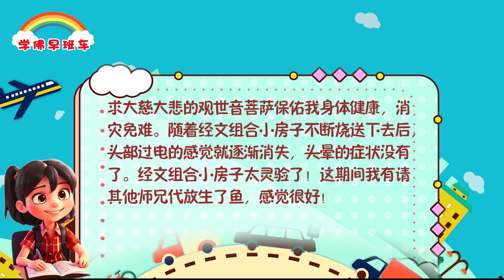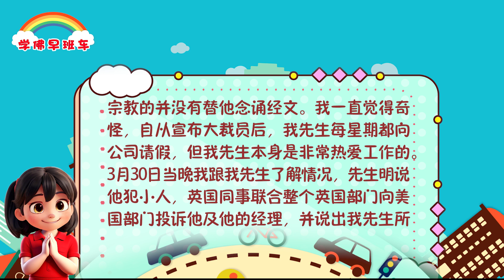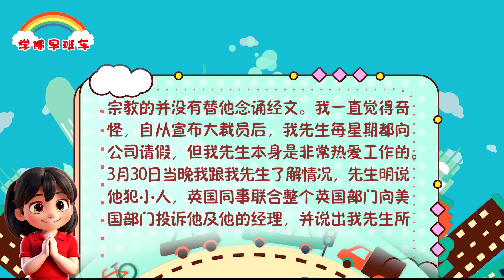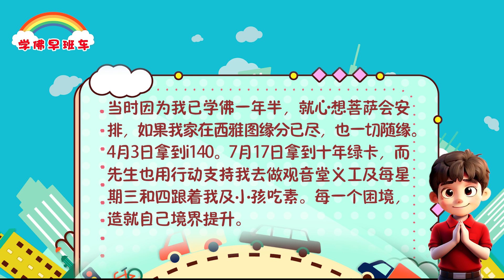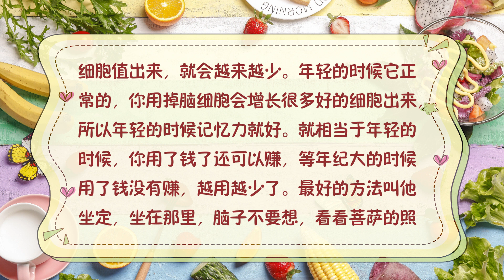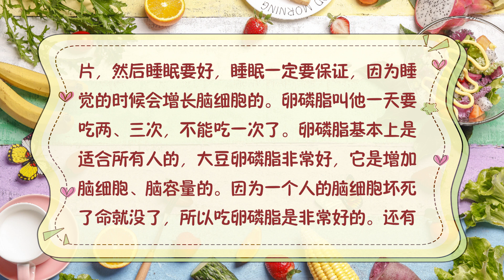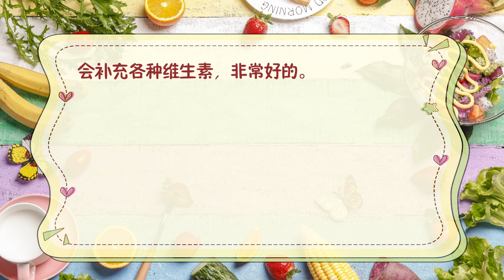学佛早班车视频 第1078期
不要以为今天做了好事，可以把以前做的坏事抵消，那是不可能的。因果是自己种下的因，自己尝受这个果报，他人是永远不能替代的。否定因果定律就是否定了人生宇宙的真理，因果在人生的宇宙真理当中是定下来，那是天律，是不能动的，是宇宙空间不能改变的真理，是永远不会变的真理，众生界也是如此。

---《白话佛法》 第二册  2. 卢台长谈佛法与因果

1.
观世音菩萨帮助我消除头晕的症状

大概2023年10月的时候，我突然开始头晕，脑袋经常像过电一样，有时候一走动就像有电流一样。我开始烧送经文组合小房子，祈求大慈大悲的观世音菩萨保佑我身体健康，消灾免难。随着经文组合小房子不断烧送下去后，头部过电的感觉就逐渐消失，头晕的症状没有了。经文组合小房子太灵验了！这期间我有请其他师兄代放生了鱼，感觉很好！

2.
感恩大慈大悲观世音菩萨赐予我们人间这么殊胜灵验的心灵法门，让我们通过

念经可以还债消业，身体恢复健康！

大慈大悲的观世音菩萨观察人间疾苦，能帮助我们恢复健康，只要相信观世音菩萨，努力念经做功德，好好学佛，菩萨就会千处祈求千处应！

无论做任何好事，无论是顺境还是逆境，最后都要感恩观世音菩萨，让我们每天能够过上安定的生活，身体健康！

3.
“三大法宝”——念经、许愿、放生保佑先生化解39岁劫不被裁员及短短三个月拿到绿卡

2023年3月，我先生39岁处于“三六九”劫，同时他所工作的公司宣布第二轮大裁员。当时我并没有太留意或询问先生工作，亦因他是其他宗教的并没有替他念诵经文。我一直觉得奇怪，自从宣布大裁员后，我先生每星期都向公司请假，但我先生本身是非常热爱工作的。

3月30日当晚我跟我先生了解情况，先生明说他犯小人，英国同事联合整个英国部门向美国部门投诉他及他的经理，并说出我先生所做的项目一无是处。而先生的经理并没有维护他的意思，并要求我先生想办法尽量配合英国的部门。我先生感到他很大机会被裁员，而我们家亦依赖先生的公司的律师正在办理绿卡。

4.
我们家透过先生的公司办理绿卡亦困难重重，由2020年中至2023年头仍没拿到i140（绿卡的第一步骤，绿卡总共有四个步骤）。当时如果先生被裁员，绿卡申报很可能被作废，并需要六十日内找到工作或离开美国。

当时因为我已学佛一年半，就心想菩萨会安排，如果我家在西雅图缘分已尽，也一切随缘。

4月3日拿到i140。7月17日拿到十年绿卡，而先生也用行动支持我去做观音堂义工及每星期三至四跟着我及小孩吃素。每一个困境，造就自己境界提升。

卢台长精彩开示专题：正确吃素才能吃得营养健康

一、精彩对话开示：

6、如果记忆力差多吃卵磷脂；螺旋藻可补充人体各种维生素（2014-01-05玄艺问答）

听众：同修年纪轻轻，可能就三十出头，记忆力倒退很厉害，昨天说的话今天就忘记了。他功课里的心经是49遍，每天都吃卵磷脂，还应该做什么？同修很担心年纪大了会有老年痴呆症。

台长：很多人感觉自己会得老年痴呆症，实际上已经有老年痴呆症了。就像一个人感觉到自己关节酸痛，实际上已经是关节炎了，这个道理很简单。所以希望他卵磷脂要坚持吃，自己要多念心经，不该记的东西不要去记，不要去损害无谓的脑细胞。为什么呢？有些人就是想得太多，想得太多就把那种好的脑细胞都想死了。为什么叫年纪大的人要清心寡欲啊？清心寡欲就是说心不要想得太多，欲望不要太多，人的脑垂体会得到不断地充实；如果整天地去想啊想啊……想得太多会把正常的脑细胞想死很多的。所以到了年纪大的时候，没有正常的细胞值出来，就会越来越少。年轻的时候它正常的，你用掉脑细胞会增长很多好的细胞出来，所以年轻的时候记忆力就好。就相当于年轻的时候，你用了钱了还可以赚，等年纪大的时候用了钱没有赚，越用越少了。最好的方法叫他坐定，坐在那里，脑子不要想，看看菩萨的照片，然后睡眠要好，睡眠一定要保证，因为睡觉的时候会增长脑细胞的。卵磷脂叫他一天要吃两、三次，不能吃一次了。卵磷脂基本上是适合所有人的，大豆卵磷脂非常好，它是增加脑细胞、脑容量的。因为一个人的脑细胞坏死了命就没了，所以吃卵磷脂是非常好的。还有螺旋藻也不错的，螺旋藻全是绿色产品，就是nature，自然的。师父吃了几十年的素，我有一阵子也是眼睛视力不是太好，有时候觉得很疲劳，结果菩萨晚上就叫我吃螺旋藻。本来我都不大知道这个东西的，后来菩萨叫我吃螺旋藻，我就赶快告诉你们。吃素的人吃点螺旋藻会补充各种维生素，非常好的。

比如当你做了罪恶之事，一定会得到恶报，受地狱之苦。地狱只是一个执行天律的地方。